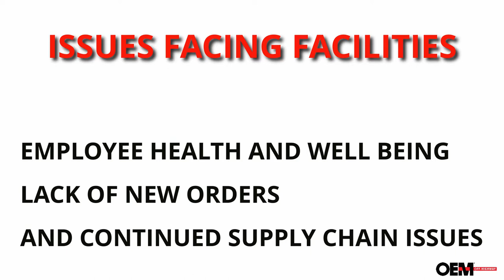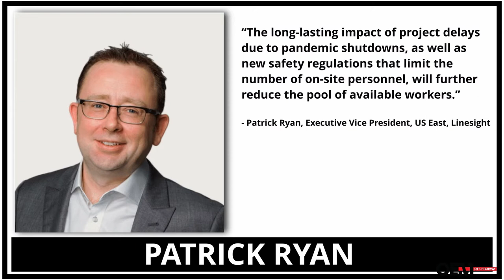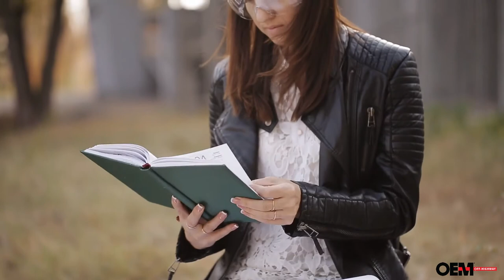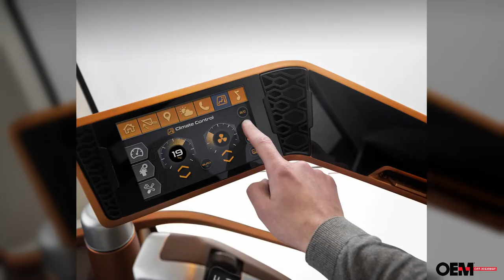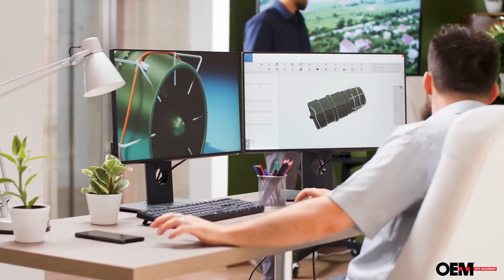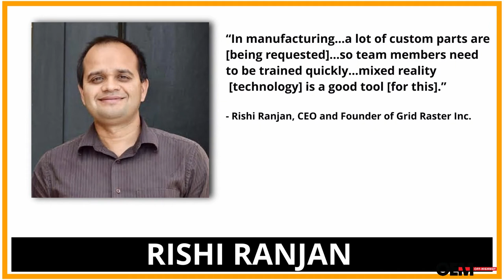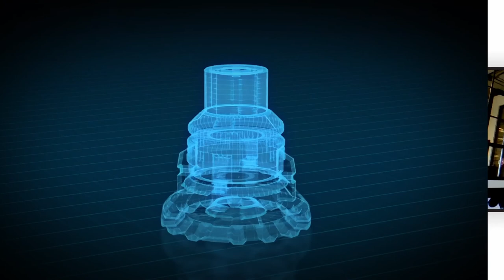Workforce Challenges Continue in Construction and Equipment Manufacturing Industries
Workforce development has been a challenge for many years in the construction and equipment manufacturing industries. This is due in part to the poor perception many have of these segments, especially younger generations.

Attracting and retaining employees are some of the biggest challenges, and ones which may be further exacerbated by the COVID-19 pandemic. This is due in part to a high rate of retirements as well as those leaving these industries, either by choice or because they've had to find work in other markets due to layoffs or furloughs. And as construction and manufacturing projects pick up once again it could become even more difficult to find and train new employees.

In this segment from the fifth episode of our ongoing Transportation Chain series, OEM Off-Highway Editor Sara Jensen discusses with Equipment Today Editor Becky Schultz the challenges, and potential solutions, regarding workforce development in the construction and manufacturing industries.